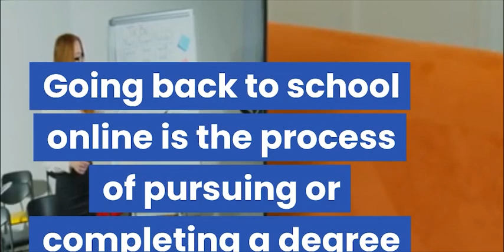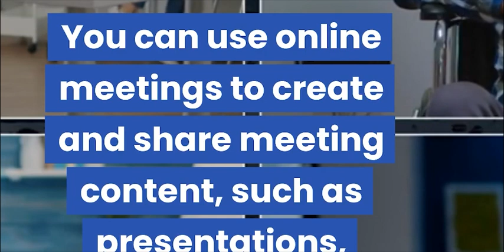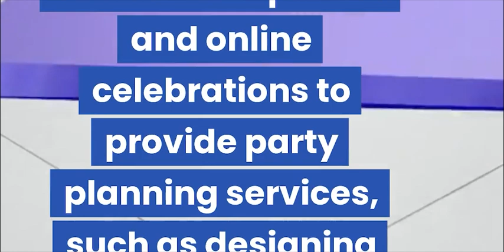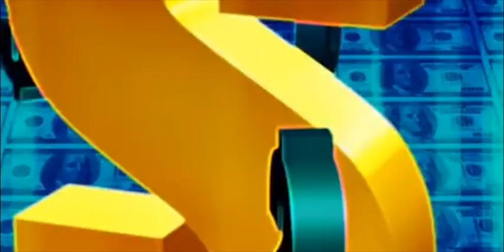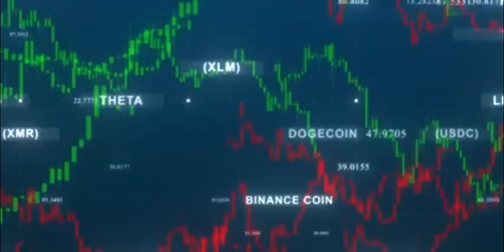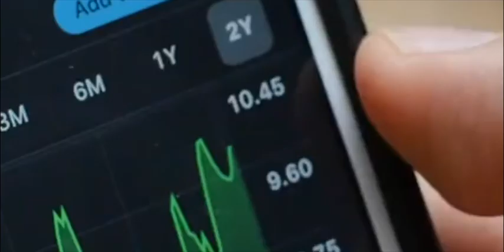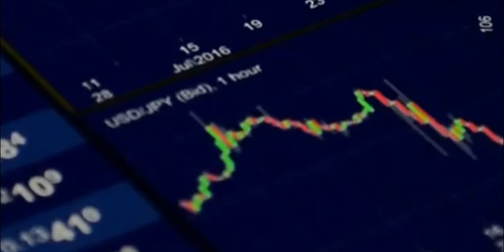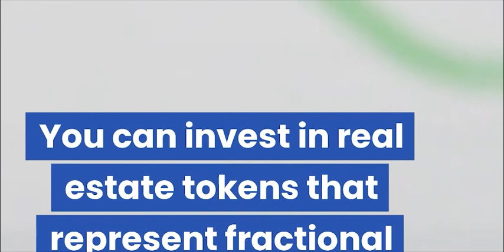🤳🤣🤣🐱‍🏍Make money Online Investing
Make money Online And Investing
 In this video, I show you how I balance my life as a student, an entrepreneur and an investor. I share some of the best digital products, cryptocurrencies, parties, meetings, stocks and real estate that I use to make money online, have fun and learn new things. Whether you are going back to school or not, you can learn how to create multiple streams of income, enjoy life and achieve your goals.